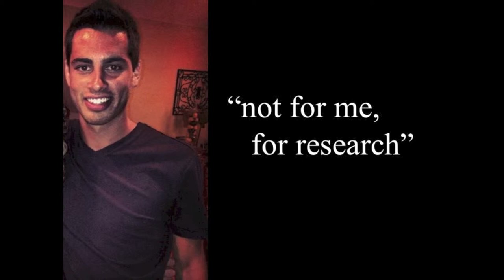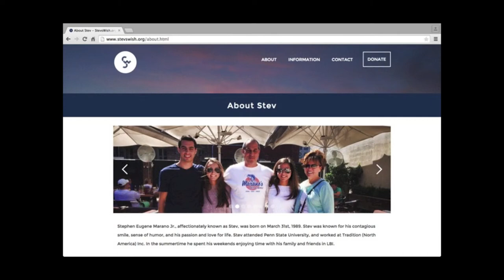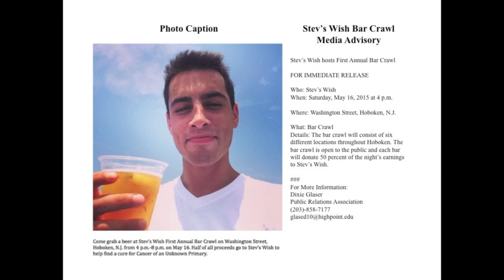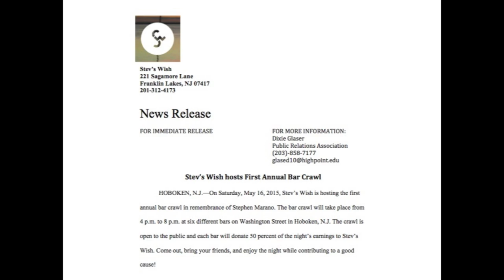Stev's Wish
Publicity Package for Stev's Wish
Stephen Marano
By Dixie Glasure & Lauren Stanicek